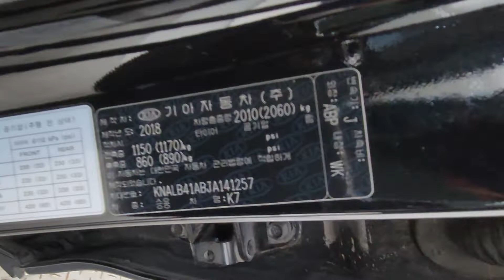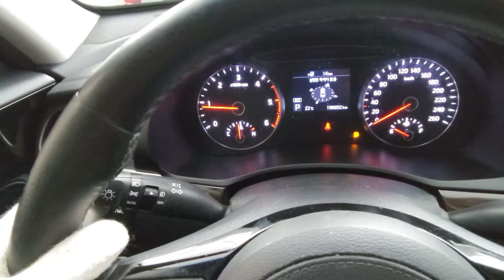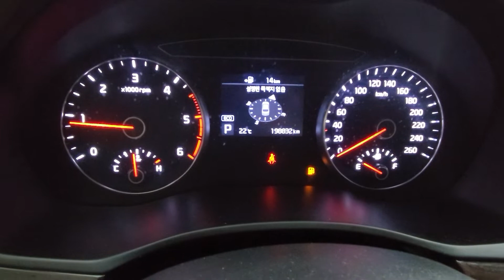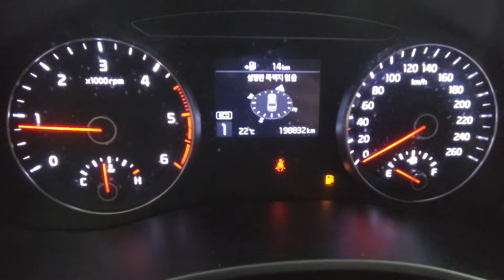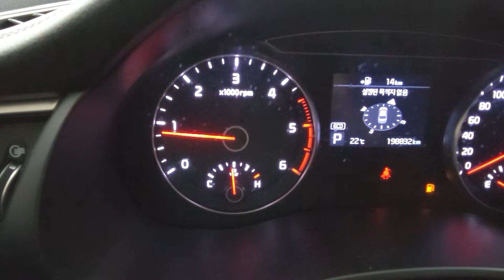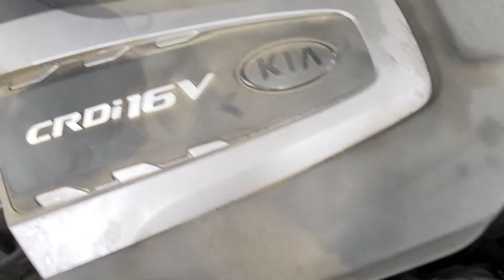All New K7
KNALB41ABJA141257